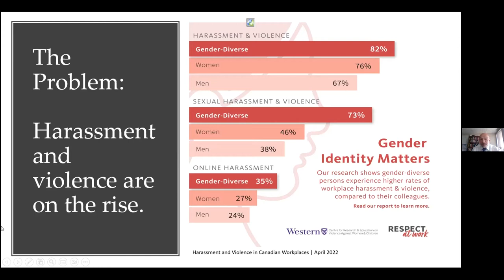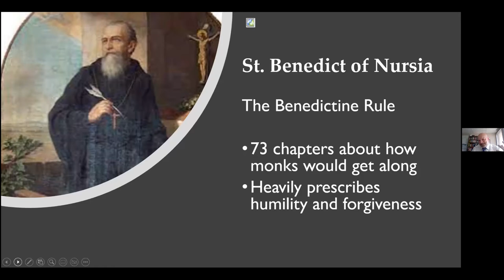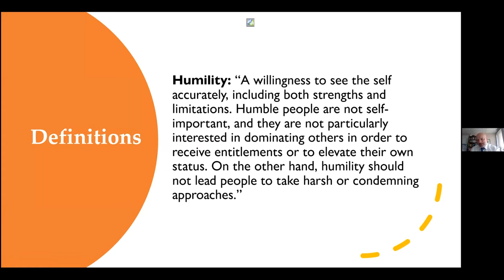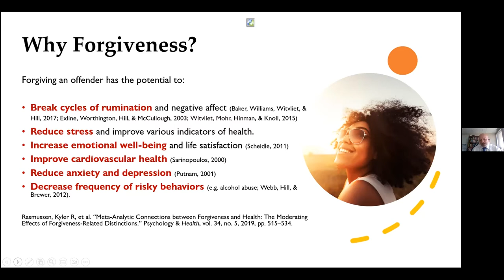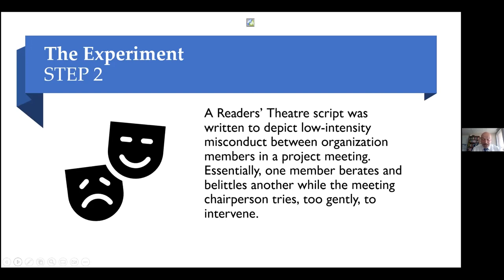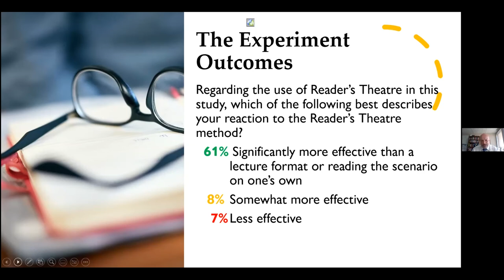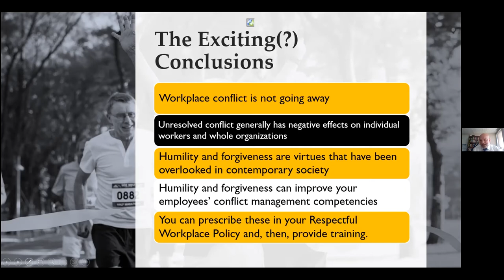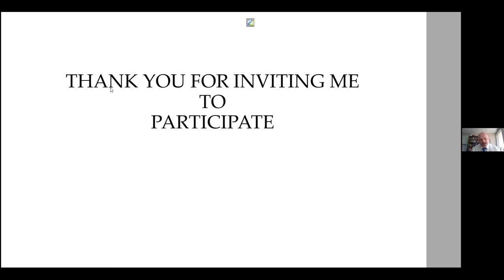Boosting conflict management competency in your workplace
Boosting conflict management competency in your workplace: How ancient virtues can be used to improve workplace behaviour by Kelley VanBuskirk for Respectful Workplace Week 2022